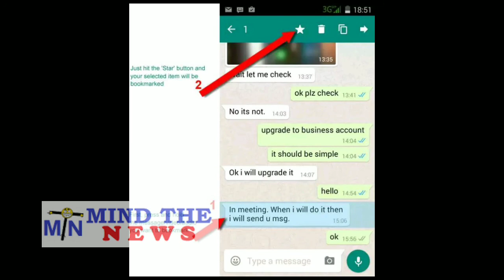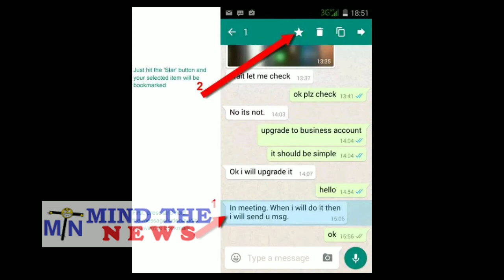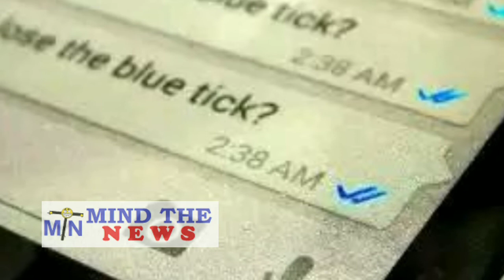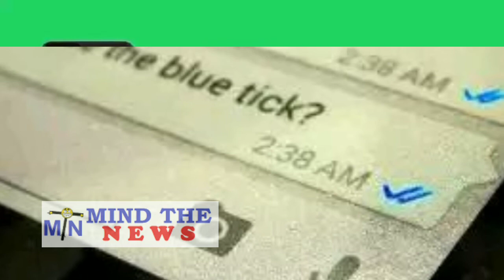Whatsapp Secret Features- व्हाट्सएप्प के ऐसे सीक्रेट फीचर्स जो कोई नहीं जानता लेकिन हैं बड़े काम के.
Whatsapp Secret Features- व्हाट्सएप्प के 5 ऐसे सीक्रेट फीचर्स जो कोई नहीं जानता लेकिन हैं बड़े काम के.